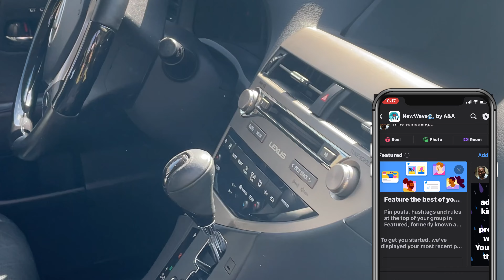Harbor Freight Steam Cleaner Interior Detail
Interior Detail With Harbor Freight Steam Cleaner
The Customer To Stay Away From